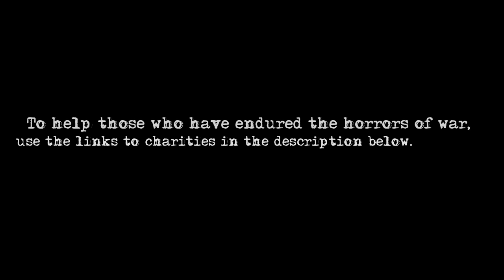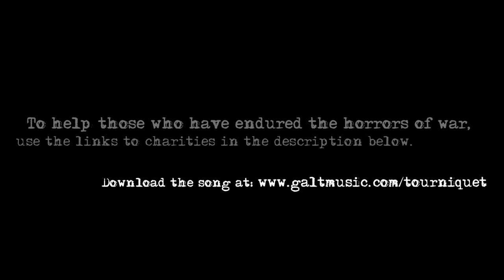Tourniquet by Galt Aureus.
Lyrics:

The battalion,
your bright eyed love,
and your future sons,
We'll take them all.

See when you were young,
clutched at your mother's arms,
she hid the bitter hole
that We had made.

We pave the roads with bones We break,
so many lives that We will take,
Our tourniquets just strangulate:
and so much blood will escape.

She's at the terminal,
and there's the final wave,
his uniform is all
she'll get back now.

I held his broken face; And I say,
"Not at all, but not for my sake."
Am I the dissident,
or am I just where you hang the blame?

Song written, recorded, mixed by Galt Aureus.
Video filmed and edited by Susan and Saher.